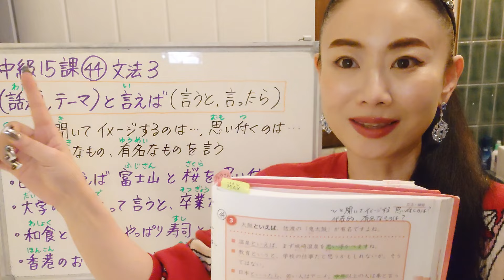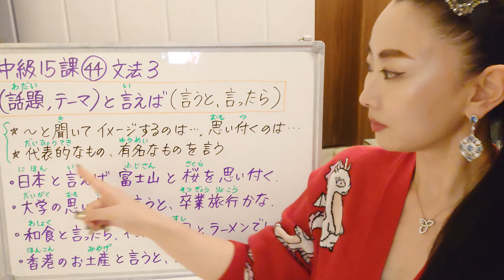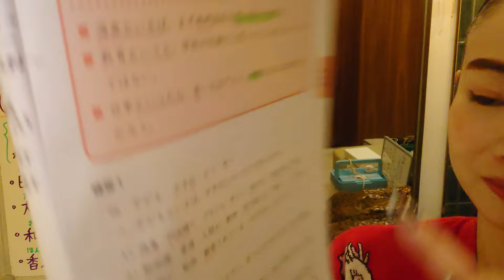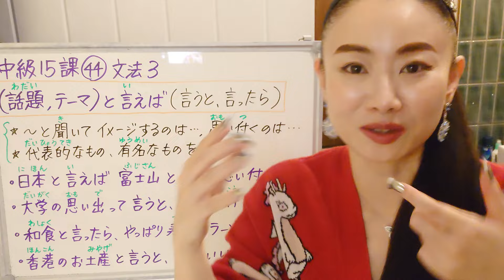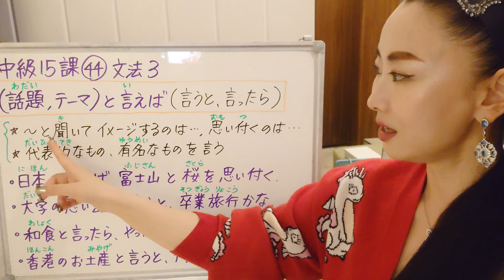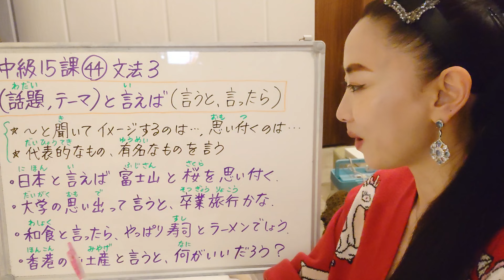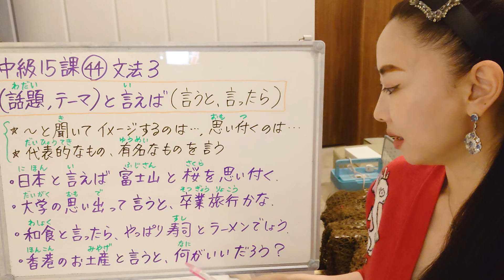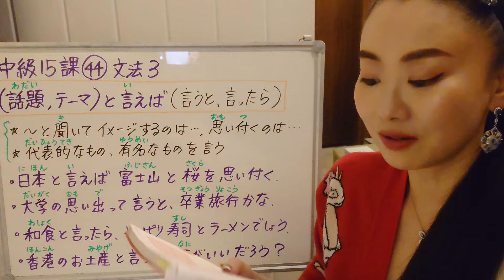みんなの日本語中級15課44番文法3（話題）と言えば〜JLPTN2 Grammar 大家的日本語中級15課 Minna no Nihongo Intermediate L15 説起〜